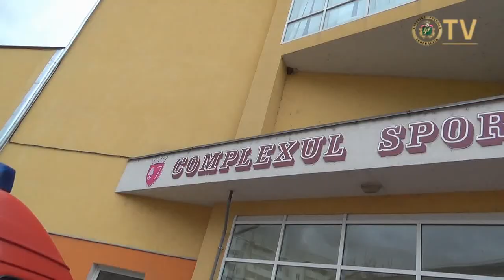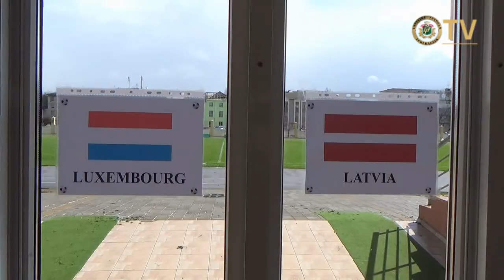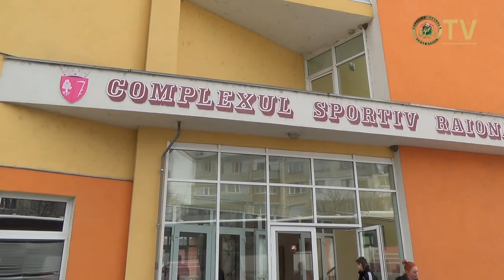Didzis Matīss: "Jābūt gataviem Luksemburgas presingam sākumā!"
Gatavojoties UEFA EČ kvalifikācijas spēlei ar Luksemburgu, Latvijas nacionālās sieviešu futbola izlases galvenais treneris Didzis Matīss pēc oficiālā treniņa Orhei pilsētas stadionā intervijā LFF TV izteicās, ka mūsu komandai turnīra atklāšanas spēlē jābūt gatavai pretinieču presingam pašā spēles sākumā, kā arī izšķirošajos momentos jānospēlē gudrāk un vienkāršāk! Pilno interviju klausieties šajā video sižetā.